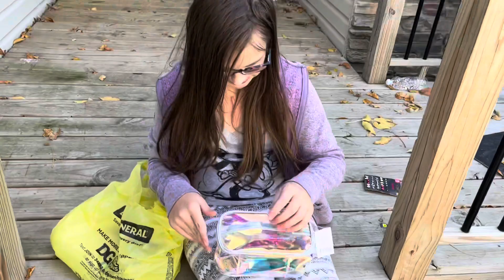Dollar General Haul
Clearance Blow Out Fun!